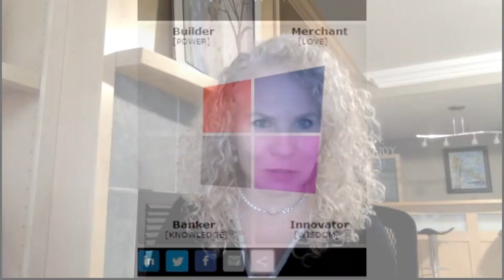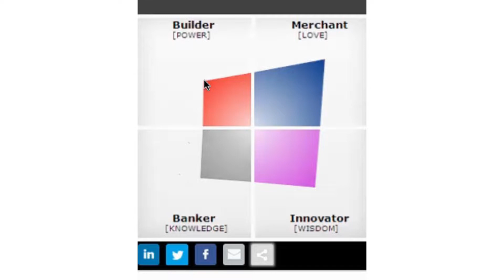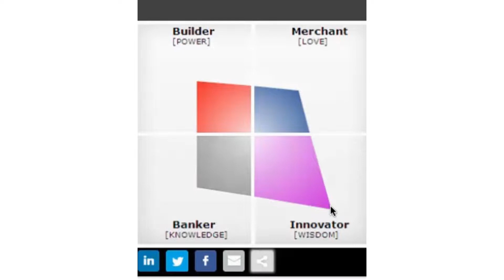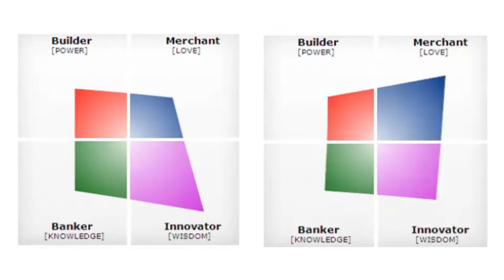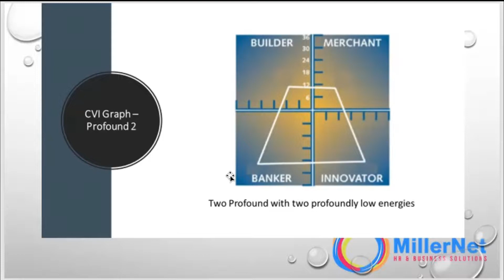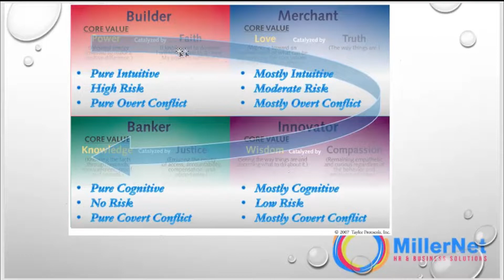Understanding Humans with Patty Miller - Episode 2: When Parents Disagree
If you can understand where a person is coming from and how they naturally respond to crisis, then there will inevitably be more patience and acceptance and less confusion and arguing. Patty Miller, through the use of the Core Values Index, expertly explains how to recognize human traits and how best to listen to and be heard by others.

In this episode, Patty shows us how to recognize different parenting personalities and explains how understanding each other can lessen stress and anxiety while strengthening relationships.